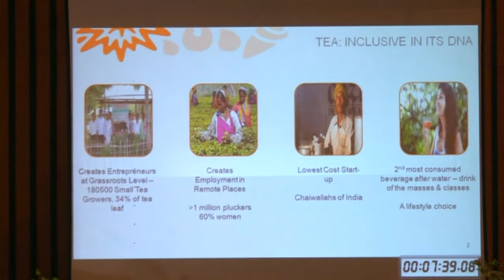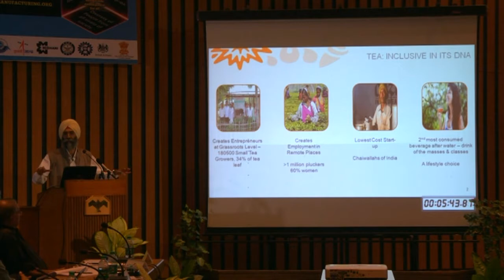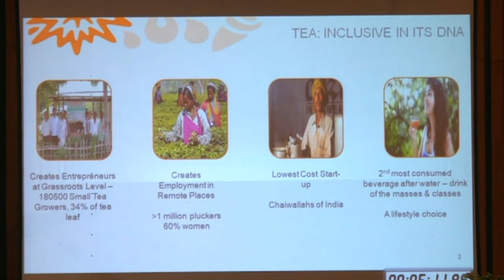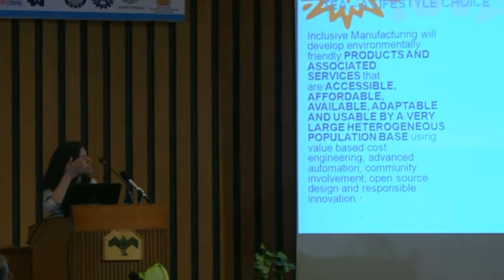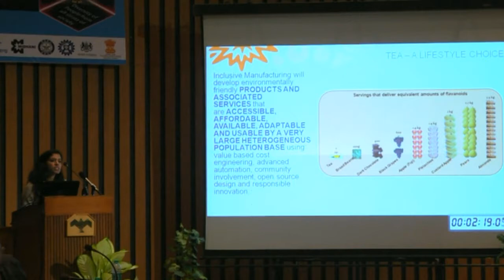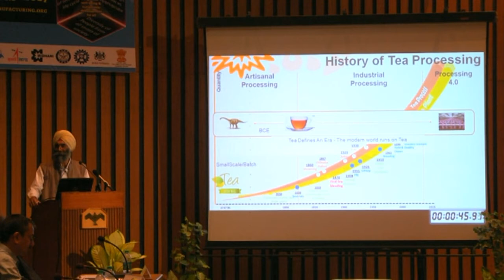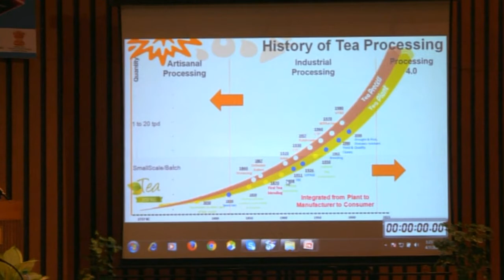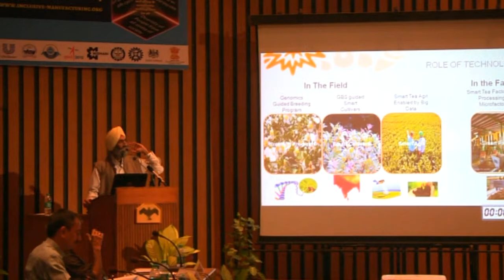Mr. Gurmeet Singh and Ms Jyoti Bhat on Inclusive Manufacturing & Innovations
7 April 2017 Inclusive Manufacturing Forum-2017